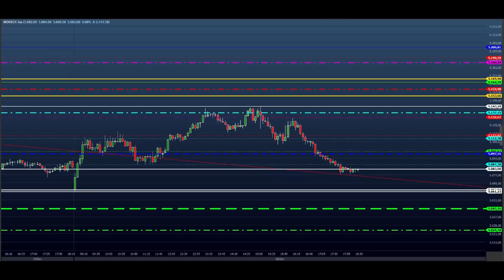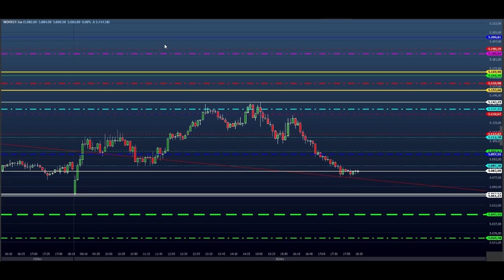ESTUDO DA BOLSA (DAY TRADE) Para o EAD do Dia 17/12 MINI ÍNDICE e DÓLAR (Price SHEIK Action)